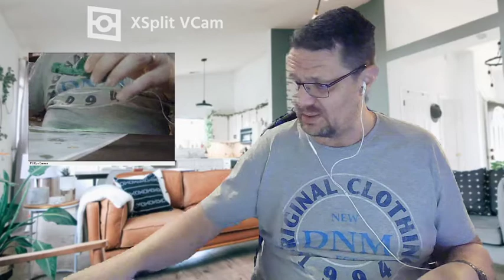Adventskalender Haus 12